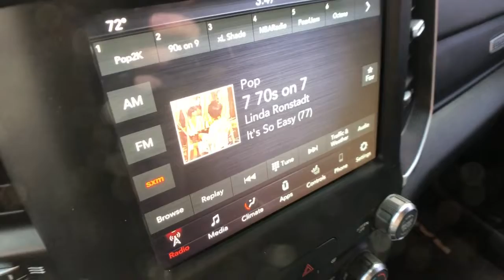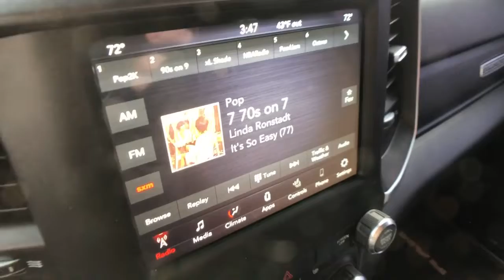2020 Ram 1500 Rochester Hills, Troy, Pontiac, Sterling Heights, Auburn Hills, MI 211311P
Billet Silver Metallic Clearcoat Used 2020 Ram 1500 available in Rochester Hills, Michigan at Rochester Hills CDJR. Servicing the Troy, Pontiac, Sterling Heights, Auburn Hills, MI area.
2020 Ram 1500 Big Horn/Lone Star - Stock#: 211311P - VIN#: 1C6SRFFTXLN184168